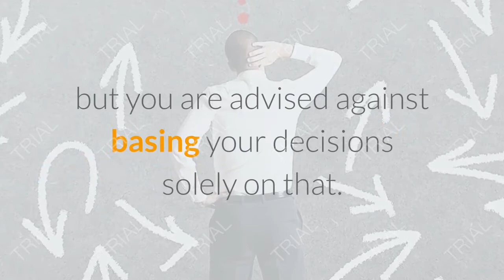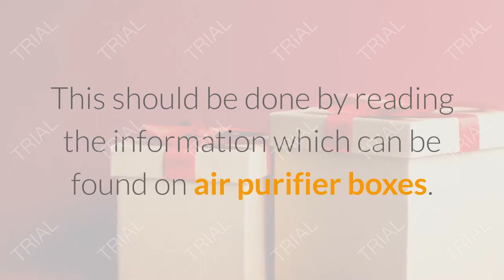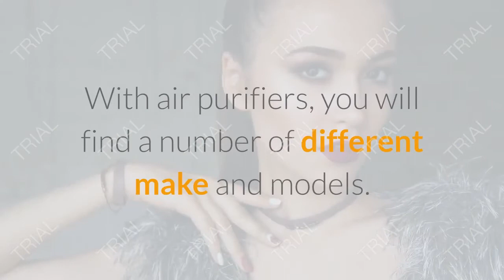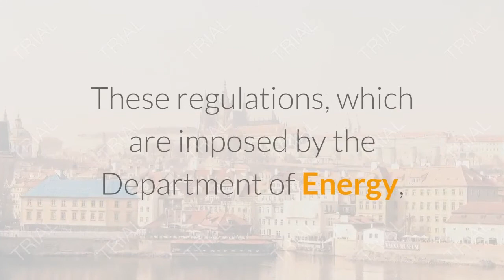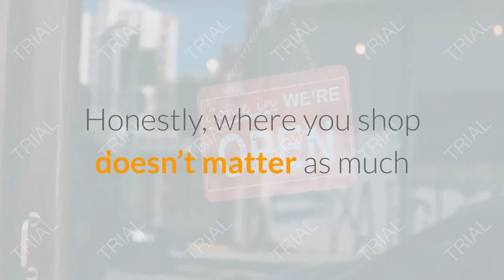air purifiers a buying guide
Buying Guide for Air Purifier.